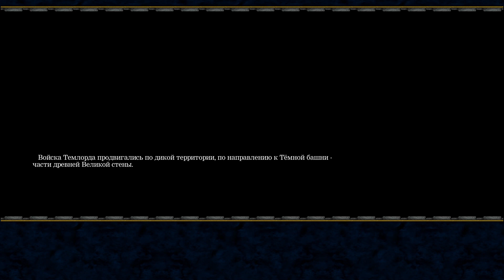#1 В лагере / Warcraft 3 Эфирия: Темная сторона прохождение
Восьмая часть Эфирии. В ней пересекаются линии разных персонажей, и прямое продолжение, сюжета за: Альвена, Сириуса, и Мелиссы.